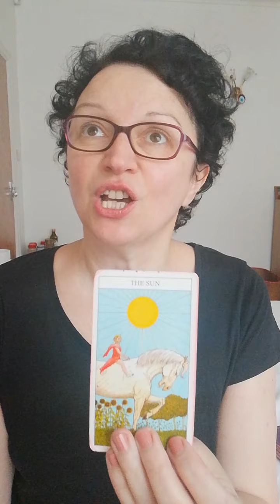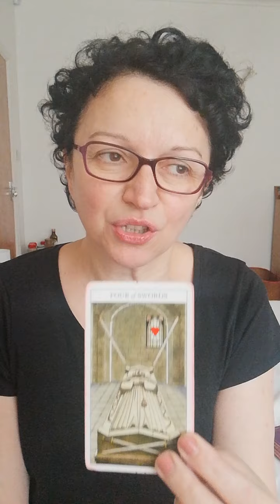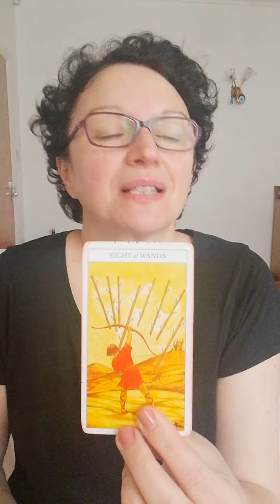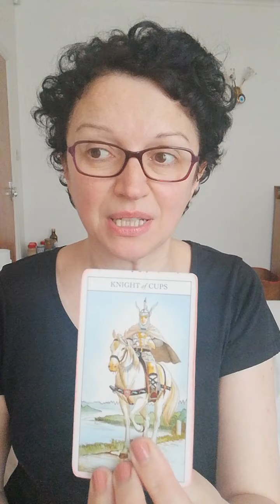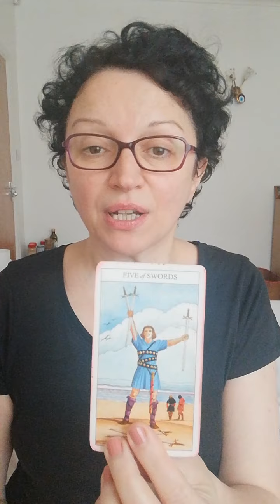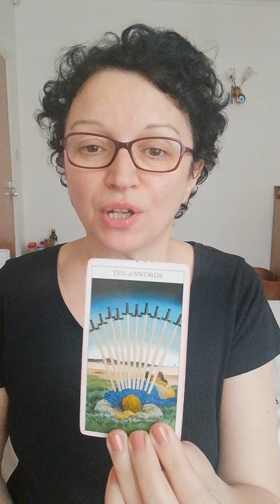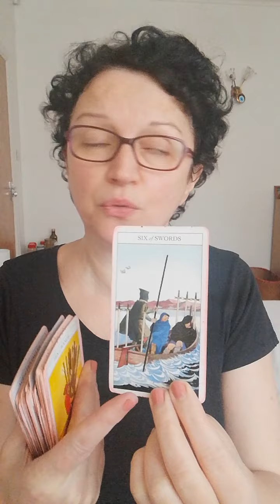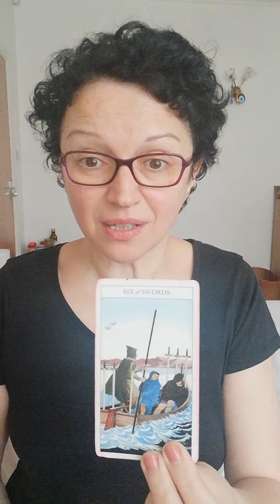Pick a card: what are they missing about you?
Today is all about what are they missing about you.
Pile 1: 0:29     Pile 2: 5:18